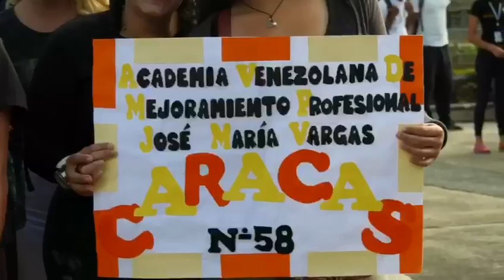Así nos cuentan los visitantes su experiencia en la ExpoCriminalística2018